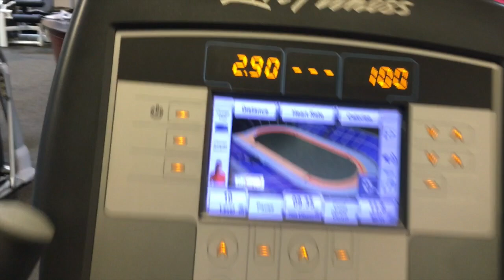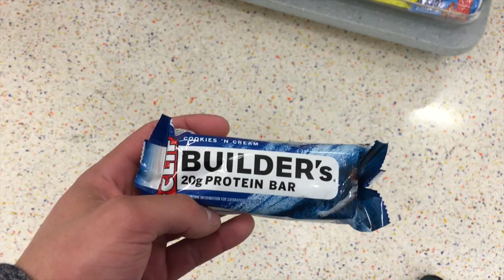TBP Ep 42 | Back To Normal | My Full Chest & Back Day!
Go to my instagram @phatdoodsfitness
2. follow me and @wolfpackgymapparel
3. tag 3 friends!
Ends 2/24/16

And the daily upload grind continues!!  Lets go to 1000 subs!

Bringing you guys the 41st episode of the series! Going to continue on the daily upload grind for as long as I can.

-myfitnesspal: @nandoprince1

Mailing address:
Fernando Silva
1000 FGCU Campus Dr